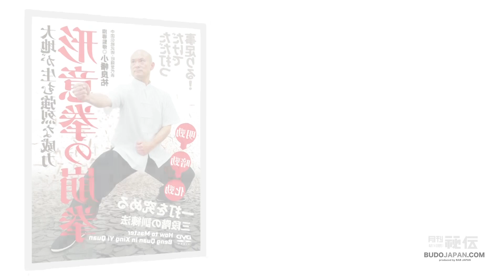小幡良祐先生【明勁…推掌/崩拳のミット打ち】大地が生む強烈な威力とは！ How to master Beng Quan in Xing Yi Quan 2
DVD◎大地が生む強烈な威力【形意拳の崩拳】一打を究める三段階の訓練法

形意拳功夫の三段階訓練法の第一段階…明勁では
しっかりとした【推進勁 翻浪勁 沈墜勁】を学習していきます。

三大内家拳の一角として著名な形意拳。

その特徴は【一撃で相手を倒した】という
形意拳の達人の逸話が示す、一打の威力にあります。

本DVDではその威力の学び方を
形意拳正統伝承者・趙玉祥老師の接代弟子（次代を担う弟子）である
小幡良祐先生が【代表的な打法・崩拳】を中心に分かりやすく解説。

・形意拳の上達過程（三層之功夫：明 暗 化）
・力の出し方（力学的仕組み：推進勁 翻浪勁 沈墜勁）

を明らかにして

・【一打を究める】ための
・【訓練カリキュラムとそのポイント】を

かつてない簡潔さで紹介した、超実践的学習DVDです。

紹介動画◎【形意拳の崩拳】一打を究める三段階の訓練法

[BUDOJAPAN.com]

In BUDOJPAN.com, overseas fans can get to know this information about Japanese martial arts and Japanese culture. On our website, you can read many articles and watch videos for free.
And on WEB HIDEN.jp“Monthly HIDEN Magazine” official website, you can see many articles, pictures, videos on this site that are not fully featured on budojapan.com yet.

WEB HIDEN.jp is translated by Google(English, French, German, Spanish, Russian, Chinese)